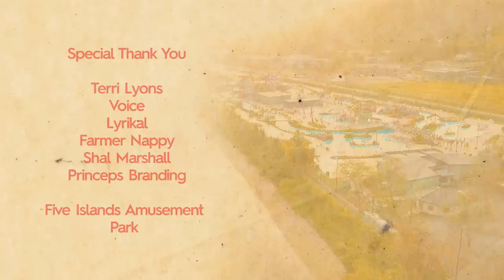Nadia Batson - Artform 3 (Live Concert)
Nadia Batson presents
Artform 3 - A Love Note To Carnival

The Nadia Batson & SASS Experience